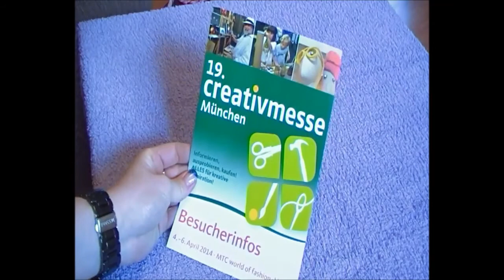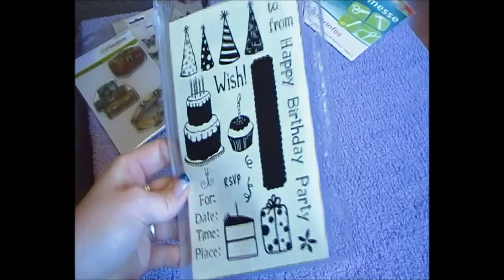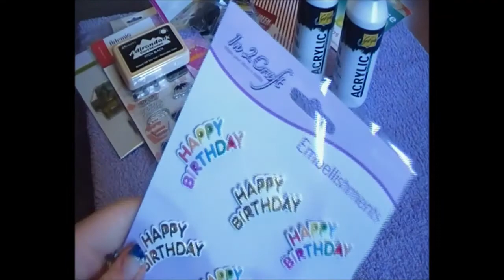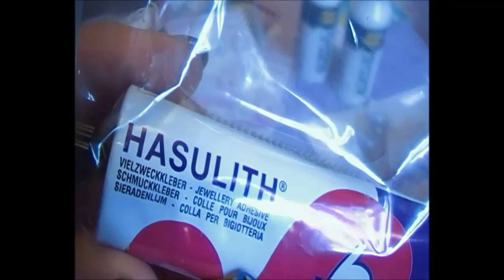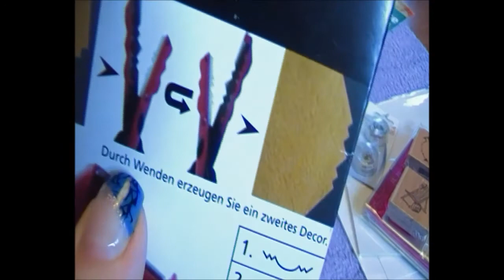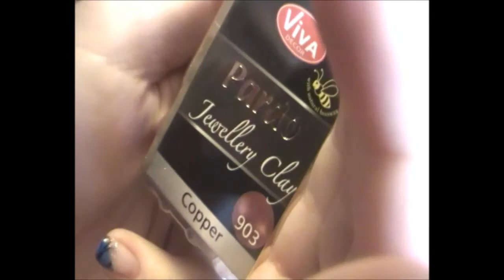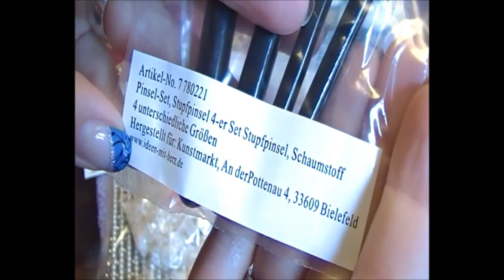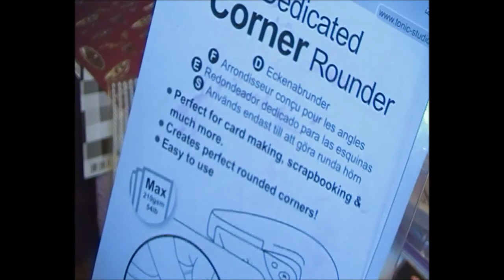HAUL 19. Creativmesse in München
Heute zeige ich euch endlich was ich auf der 19. Creativmesse in München geshoppt habe :)